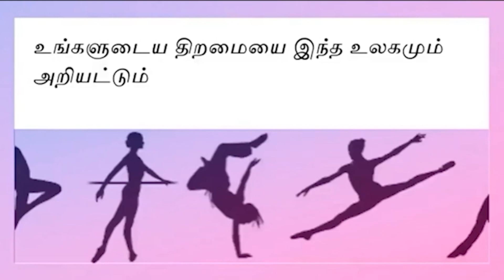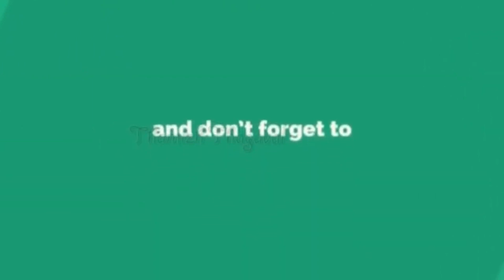சரளமாக ஆங்கிலம் பேசி அசத்தும் கிராமத்து சிறுவன்...லட்சக்கணக்கானோர் பார்த்து ரசித்த வீடியோ